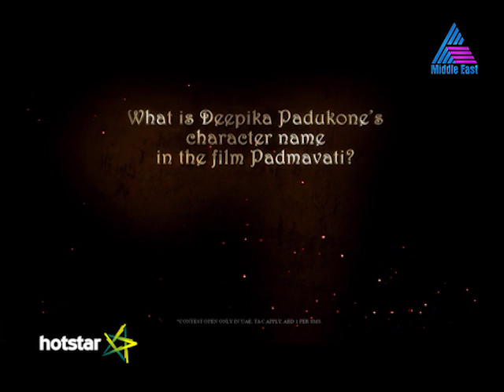Star All Access- Padmavati Promo